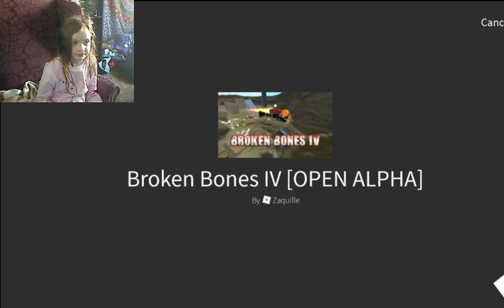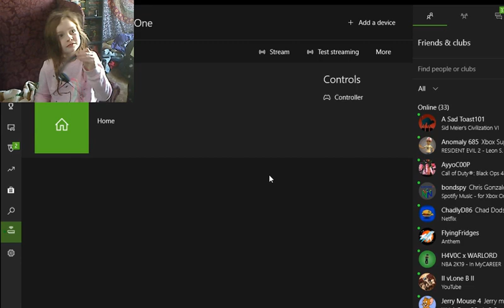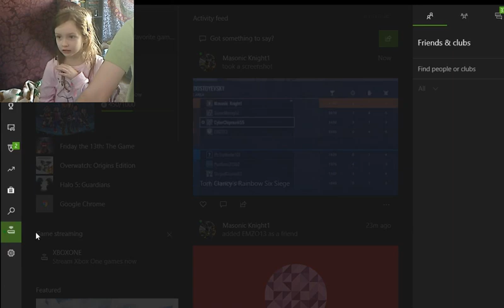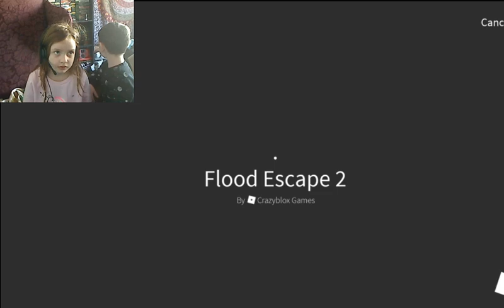Peyton plays Roblox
Peyton plays Roblox with Uncle Tony.